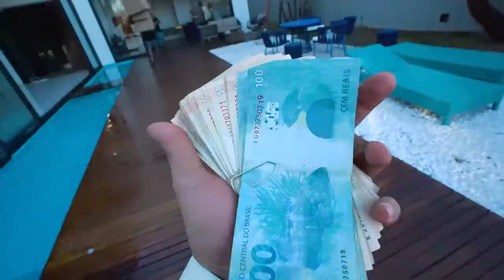RECEBI DO YOUTUBE E FIZ UMA SURPRESA PRA TODOS QUE ESTAVA EM CASA !! * meus amigos querem mais *